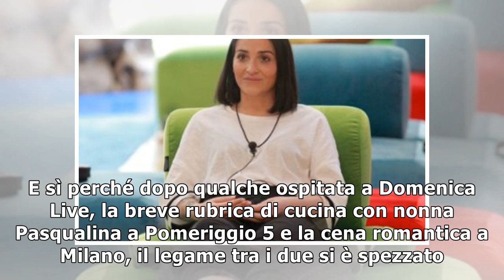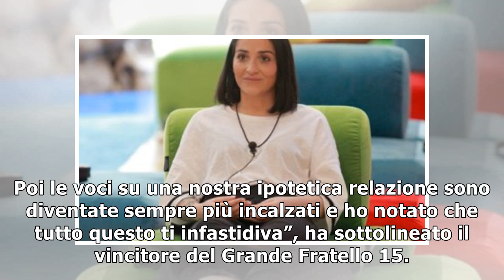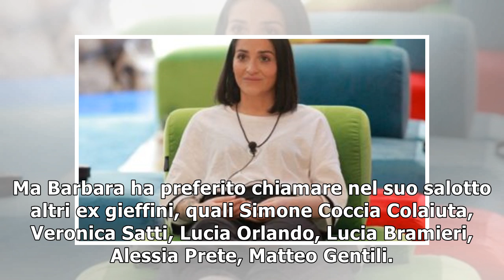Barbara d’Urso, la lettera di Alberto Mezzetti: “Perché mi hai abbandonato?”